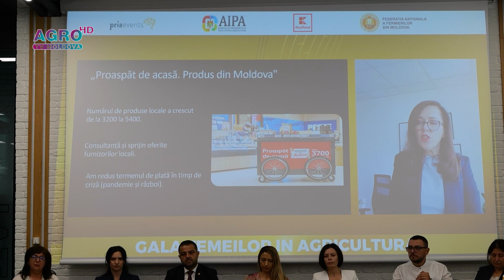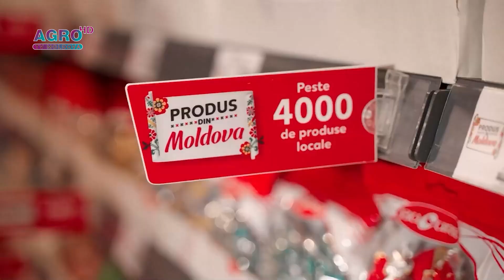Gala Femeilor în Agricultură: KAUFLAND – sprijin pentru excelență în domeniu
Gala Femeilor în Agricultură – o platformă de conexiune între femeile din agricultură și afacerile locale. La cea de-a treia ediție, invitații au asistat la prezentări susținute de experți, iar antreprenoarele locale au fost premiate cu diplome. Evenimentul a fost organizat de PRIAevents, având ca partener general Kaufland Moldova.

Oana LUNGU, directorul Departamentului de Achiziții Kaufland România și Republica Moldova: „Un model de business bazat pe colaborare cu producătorii locali este singura soluție de a menține piața alimentară în Republica Moldova și asta poate genera doar avantaje pentru toate părțile implicate. Avem la moment dat 3.200 de produse moldovenești pe rafturile magazinelor din Moldova. Am ajuns în momentul acesta la 5.400 și numărul lor este în continuă creștere.”

La rândul său, PR manager Kaufland Moldova, Cristina Amară, a subliniat că angajamentul companiei se bazează, în primul rând, pe sprijinirea și promovarea afacerilor locale.

Cristina ARAMĂ, PR manager Kaufland Moldova: „Gala Femeilor în Agricultură este un eveniment special, pentru că celebrează reușitele femeilor în acest domeniu important pentru economia unei țări. De fapt, fiind partenerii acestui eveniment reiterăm, încă o dată, angajamentul nostru de a susține și de a promova producătorii locali. De asemenea, am dori sa le spunem un mesaj de mulțumire pentru implicarea, pentru dedicarea și efortul femeilor de a-și dezvolta și a-și lansa o afacere aici, acasă, în Republica Moldova. ”

Antreprenoarele premiate cu diplome afirmă că au o colaborare de succes cu rețeaua Kaufland.

Lilia CURCHI, producător local: „Ne-am bucurat că am fost selectați și am fost anunțați de către compania Kaufland ca unii din importanți furnizori căci activăm de la prima zi de când a apărut Kaufland în Republica Moldova și avem succes împreună. Participăm la toate evenimentele, promoțiile. Ne bucurăm de succes. Cu siguranță avem doar de câștigat că suntem prezenți acolo ca și în restul lanțurilor de magazine din țară.”

Carmina VICOL, producător local: „Pentru mine este o onoare că am fost cumva remarcată în acest domeniu. Colaborăm cu Kaufland România cred că deja mai mult de vreo șapte ani. Cu Kaufland Moldova colaborăm de la momentul de când s-au deschis aici pe piața Republicii Moldova. Avem un șir de produse pe care le vindem prin intermediul acestei rețele mari. Este o colaborare benefică.”

Începând cu anul 2016, Kaufland este alături de producătorii locali și îi susține în dezvoltarea, certificarea și promovarea pe piața locală și internațională.